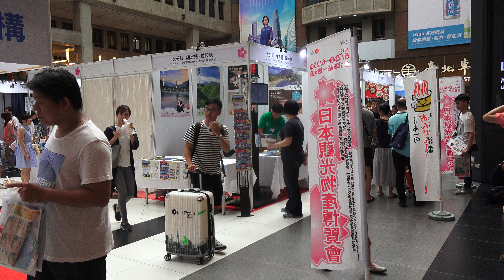台鐵 台北車站 日本觀光物產博覽會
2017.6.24 台鐵 台北車站 日本觀光物產博覽會